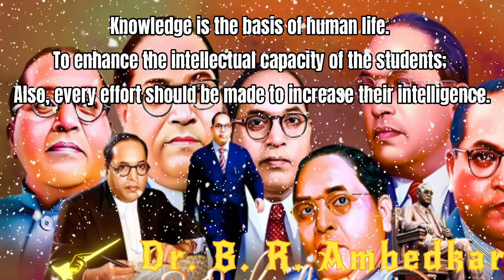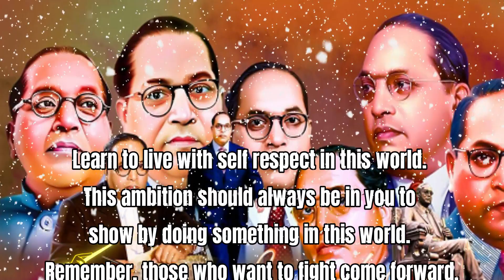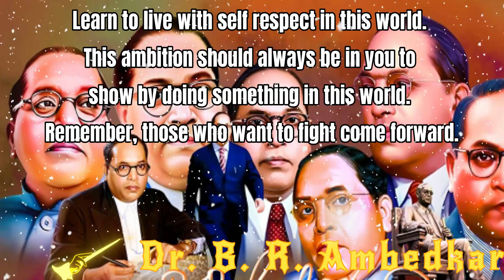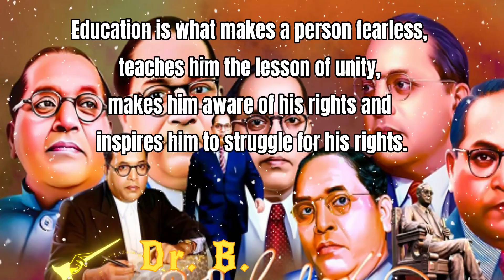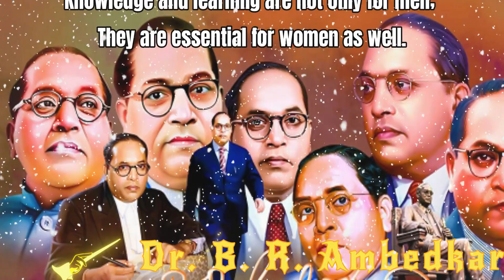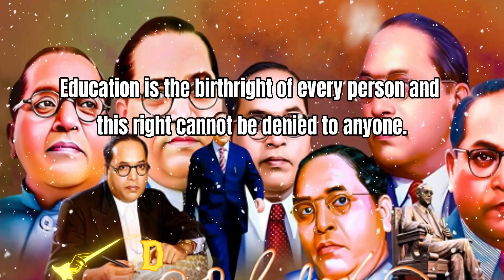Dr B R Ambedkar Quotes | Ambedkar Motivation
Knowing that education is the way to progress in life, students should study hard and become loyal leaders of the society.
We should give as much importance to the spread of education as we give importance to political movement.
Be educated, be agitated, be organized, be confident, never give up, these are the five principles of our life.
The progress of any society depends on the progress of education in that society.
Knowledge is the basis of human life. To enhance the intellectual capacity of the students; Also, every effort should be made to increase their intelligence.
You got educated doesn’t mean everything is done. There is no doubt in the importance of education, but along with education, morality should also improve… Without morality, the value of education is zero.
Educate boys and girls, do not involve them in traditional business activities.
I am a devotee of Gautama Buddha, Kabir and Mahatma Phule, and I worship of Learning, Self-Respect and Character.
Universalisation of the Primary Education is the basis for all-round national progress…. There must therefore be a Law for compulsory Primary Education.
If you read, you will survive.
I like the cohabitation of books more than the cohabitation of people.
Even if a person wants to learn throughout his life, he can go as far as kneeling in the waters of the ocean of knowledge.
Be educated, be organised, be agitated.
Education is a sacred institution. Minds are cultured in school. Schools are a sacred place for making good citizens.
Purpose of education is to moralize and socialise the people.
Education is tigress’s milk and whoever drinks it will surely growl like a tiger.
You are the architect of your life.
I measure the progress of a community with the degree of progress women have achieved.
Every student should build his character on the basis of these five elements of wisdom, modesty, compassion, learning and friendship.
Education is an instrument of social change. Be hungry when the time comes but educate your children.
Education is what makes a person fearless, teaches him the lesson of unity, makes him aware of his rights and inspires him to struggle for his rights.
Education is the most important weapon to raise the standard of living of the people.
True education will make us rational instead of intimidating.
I want to live my whole life as a student.
Education is the key to real progress in life.
When students are learning, they should have only one goal of ‘learning’ in front of them.
Knowledge is like food for all human beings.
Man cannot achieve anything in this world unless he has modesty and education.
Knowledge and learning are not only for men; They are essential for women as well.
Without education, we (Dalits) would not be able to substitute for important posts.
Be fearless and get the kingdom of the world,’ is what I want to say to the young students.
If you have two rupees, then take one rupee food and one rupee book. Because food will help you live and the book will teach you how to live.
Education is the birthright of every person and this right cannot be denied to anyone.
Education is what makes a person aware of his existence, potential and power.